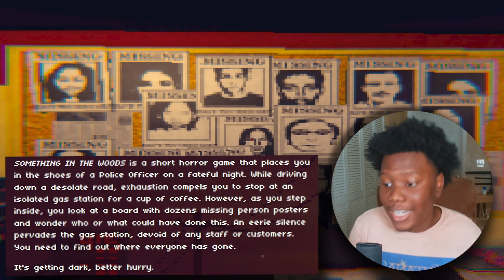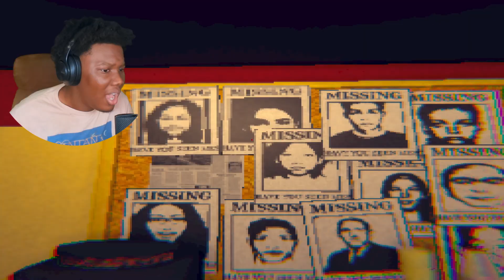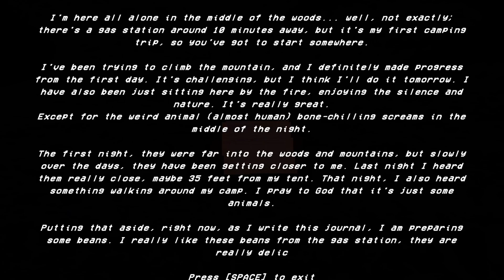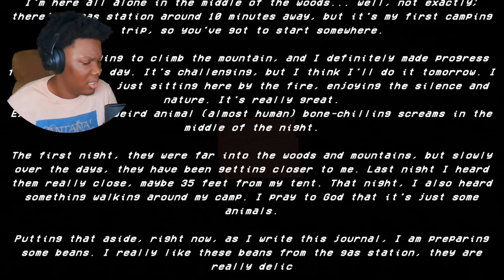SOMETHING IN THE WOODS... [FULL GAME]